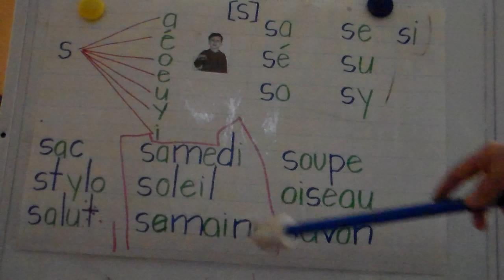le son s